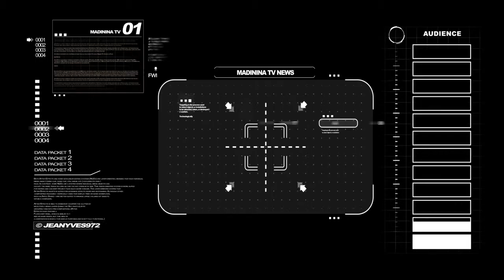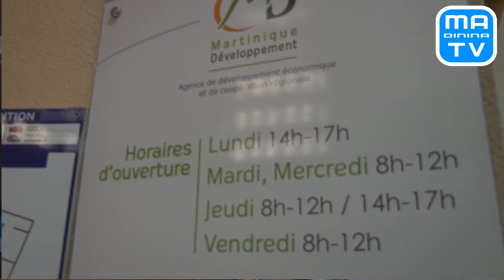ITV : Jean-Marc LAFLEUR - MadininaTV.com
Jean-Marc LAFLEU R, Délégué Général de Martinique Développement.